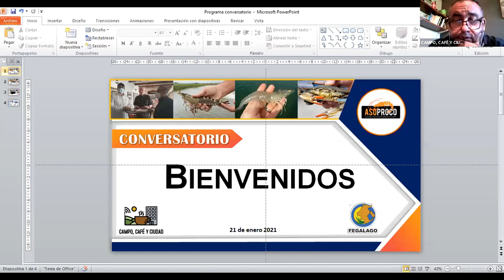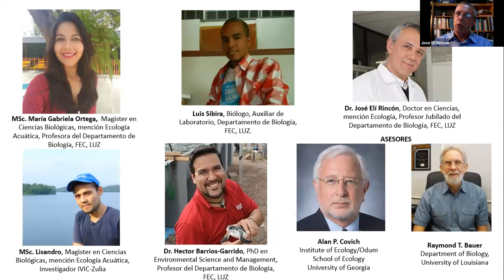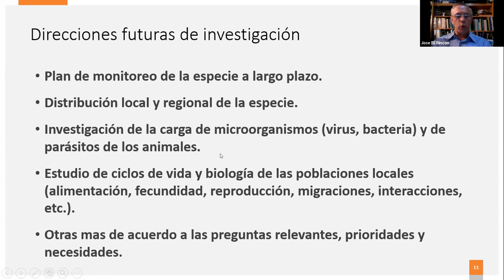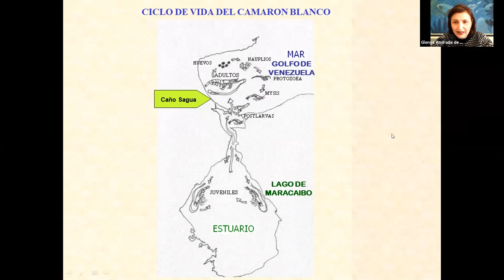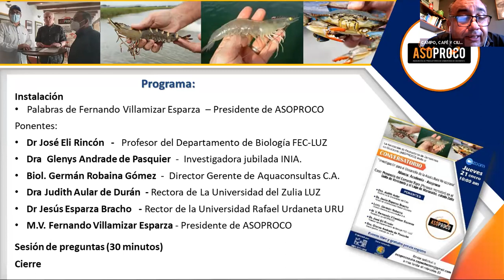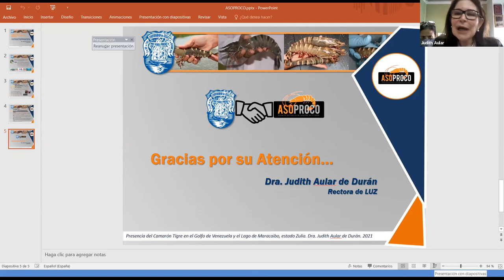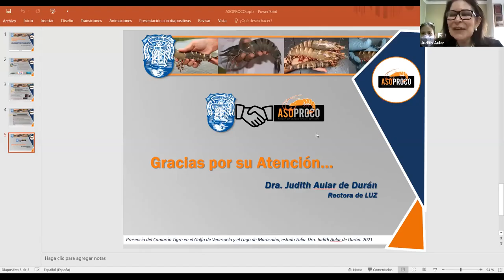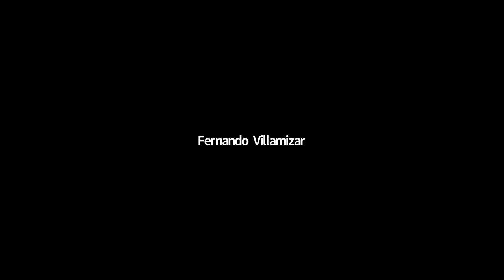Conversatorio Presencia del Camarón Tigre (Penaeus monodon) en el Lago de Maracaibo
Con el objetivo de crear un espacio para la discusión y promover una plataforma que permita una alianza entre la Academia y la Asociación de productores de Camarones de Occidente (ASOPROCO), en el caso de la presencia del camarón tigre (Penaeus monodon) en el golfo de Venezuela y el lago de Maracaibo, estado Zulia. Se realizó en jueves 21 de enero este conversatorio.

Ponentes:
Dr José Eli Rincón   -   Profesor del Departamento de Biología FEC-LUZ
Dra  Glenys Andrade de Pasquier  -  Investigadora jubilada INIA.
Biol. Germán Robaina Gómez  -  Director Gerente de Aquaconsultas C.A.
Dra Judith Aular de Durán  - Rectora de La Universidad del Zulia LUZ
M.V. Fernando Villamizar Esparza - Presidente de ASOPROCO

Evento promovido por: ASOPROCO (Fernando Villamizar)
Organizado por: CAMPO, CAFE Y CIUDAD (Werner Gutiérrez y Norberto Rincón)
Con el apoyo de: FEGALAGO (Paul Márquez y Gerardo Ávila).